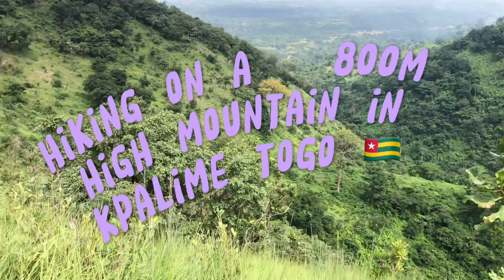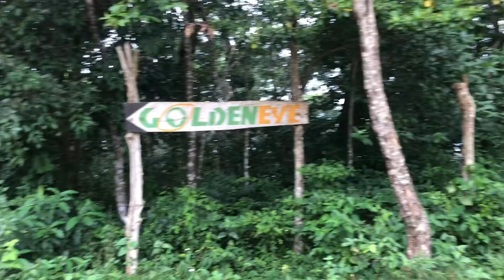EXTREME MOUNTAIN CLIMBING AND HIKING IN TOGO 🇹🇬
Hiking with friends in Togo 🇹🇬
Location: Golden Eye resort kpalime Togo
Thumbs up to @Arthurlifestyle and @Speed__TV  for making it such an amazing adventure